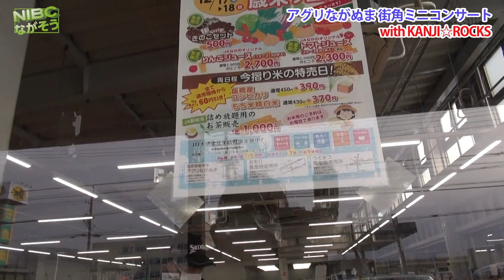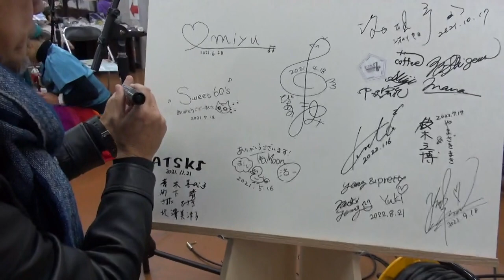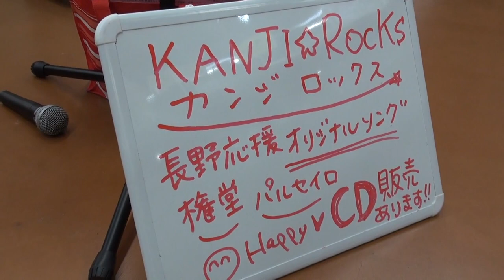【長野.長沼】“東京から長野へ”完治ロックス“街角ミニコンサート”ＪＡアグリパークながぬま店“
【長野長沼】
［KANJI☆ROCKS］“完治ロックス”
⭐️ＪＡアグリパークながぬま店
　　　　　　街角ミニコンサート⭐️

⭐️東京から➡︎長野へ移住
　　　　　　　　3回目の冬⭐️
⭐️台風19号復興の心を込めて
先ずは《長野市権堂》. 応援ソングを作ってみた...‼︎ ⭐️

⭐️権堂商店街のアーケードに行くと
曲が掛かってる事も有るとか. ⁉︎⭐️